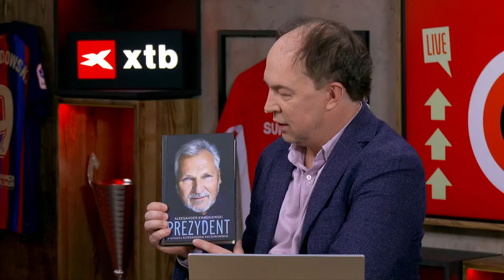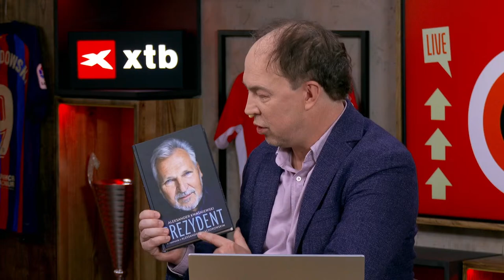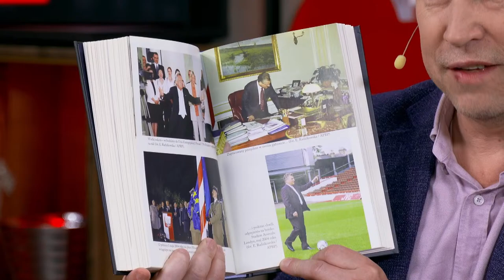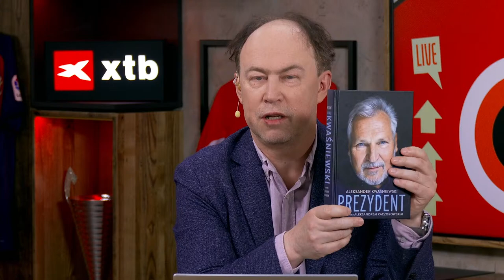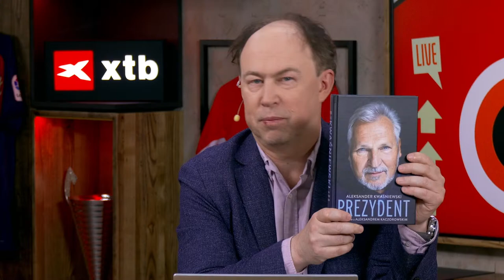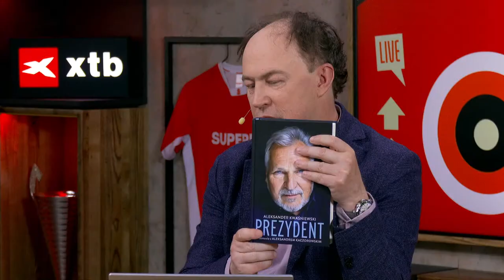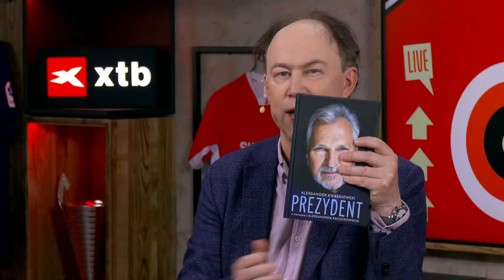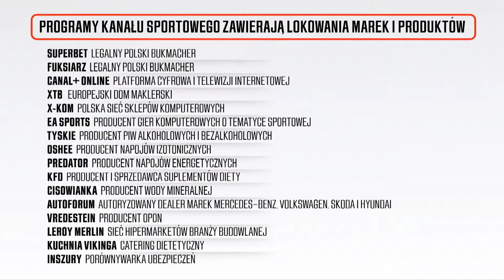HEJT PARK – ALEKSANDER KWAŚNIEWSKI: PUTIN, ROSJA, WOJNA NA UKRAINIE, POLSKA I USA, KSIĄŻKA PREZYDENT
HejtPark – Aleksander Kwaśniewski, Prezydent RP w latach 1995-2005 odpowiadał na pytania od widzów! Zapraszamy!